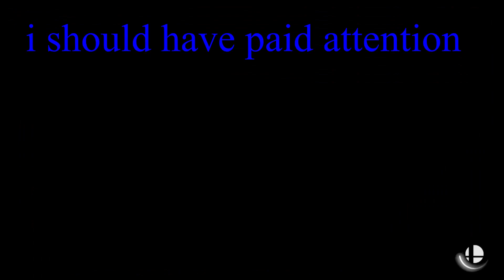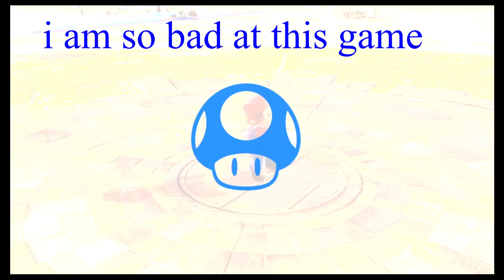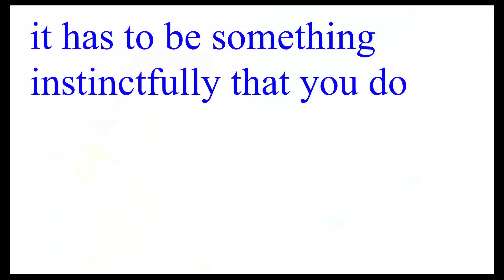Smash but when my friend guesses the challenge the video ENDS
me and my friend had lots of fun making this so I hope you guys enjoy watching this fun video.